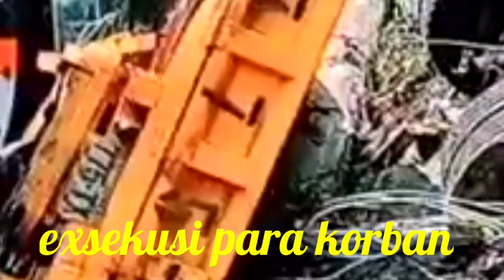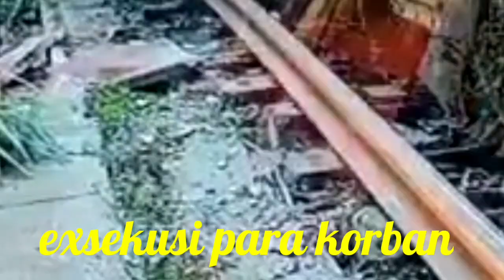TRAGEDI Kereta Api di TAIWAN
TEPATNYA DI HUALIEN YANG TERJADI PADA PAGI HARI KECELAKAAN KERETA API DI TAIWAN BANYAK MEMAKAN KORBAN JIWA
Semoga kita semua selalu diberi keselamatan dan kesehatan amin..3x
KECELAKAAN KERETAAPI TAROKO #